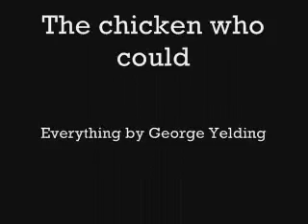The chicken who could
Well wat i do when i am bored is get my toys and do stupid vids. there should be a sequal to this. there should not meanin there will be